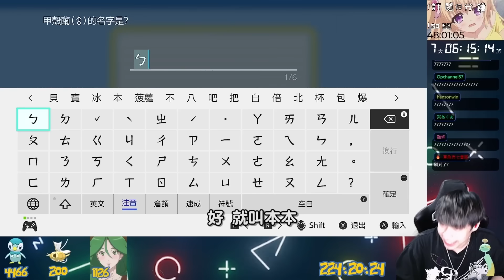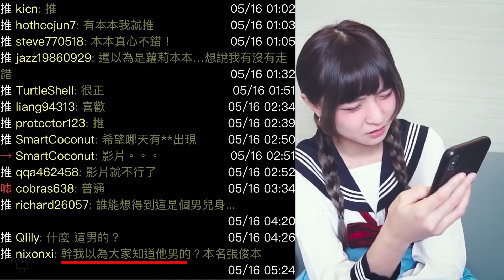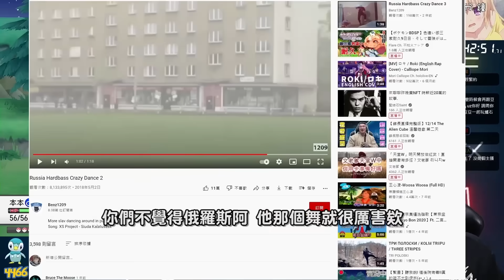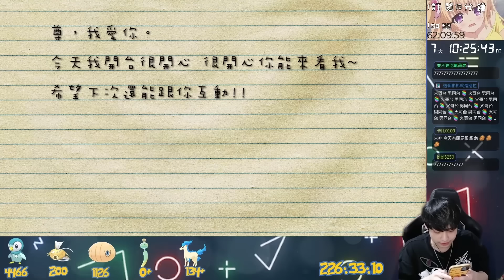【放火】本本讓我變硬了!?所以我跟尊開了屁眼派對【全色違通關寶可夢晶鑽BDSP EP.6】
如果喜歡上尊了怎麼辦..